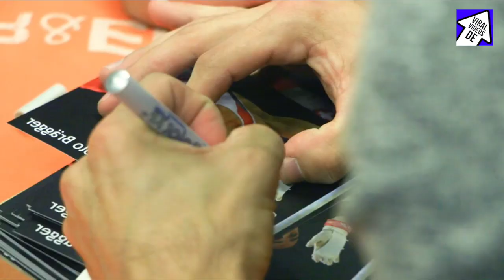Turn Weltmeister VERKLEIDET sich als KAMERAMANN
LIKE, wenn du diese Aktion feierst!